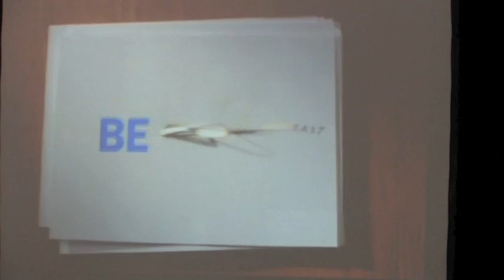Martin Sheen visits Santa Paula, Ca Boys and Girls Club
Ramon Estevez AKA Martin Sheen delivers a motivational presentation to the children and the community at large for the Boys and Girl of Sanata Paula, Ca